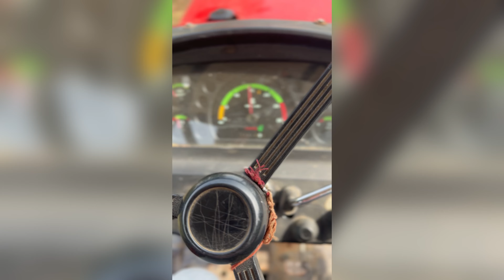Chane me tesra ispry chalu